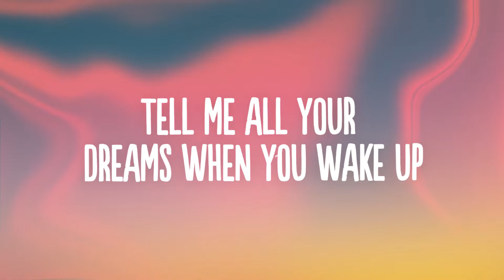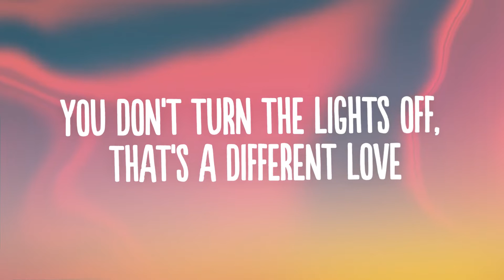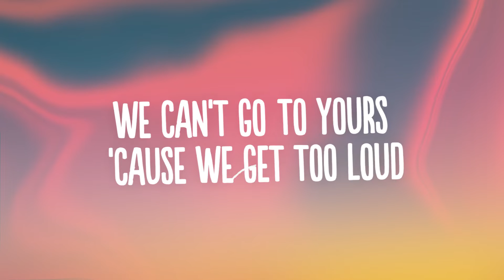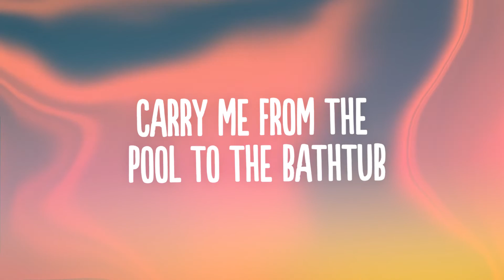Carlie Hanson - Daze Inn (Lyrics)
👍  Song: Carlie Hanson - Daze Inn (Lyrics)

🎤 Lyrics: Carlie Hanson - Daze Inn

[Verse 1]
Woke up at a late time, where we going?
Sailing on your waistline, where we going?
Looking in your face like looking in the sun

[Pre-Chorus]
We can't go to yours 'cause we get too loud
We can't go to mine 'cause my dad's blacked out
It's nicer in here with the walls run down
Just wanted to feel like we left town

[Chorus]
We spent last night trippin' at the Daze Inn
Lost in time like we got on a spaceship
Tell me all your dreams when you wake up
Carry me from the pool to the bathtub
Still feel like a dream when we wake up

[Verse 2]
"Please do not disturb" sign, we stay cozy
You don't turn the lights off, that's a different love
Dancing on the bed like Coyote Ugly
Yeah, yeah

[Bridge]
We spent last night trippin' at the
And tell me all your dreams when you wake up